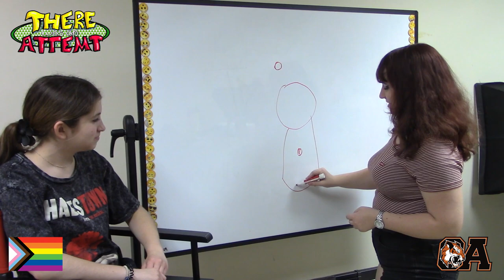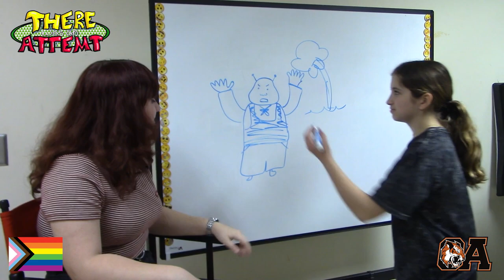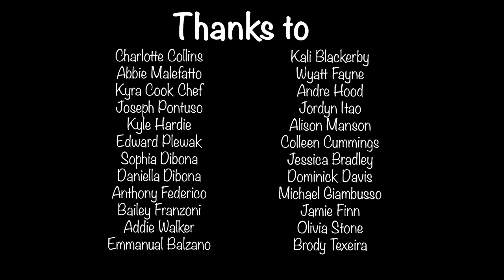Tiger Talk 6-2-23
Here is today's episode of Tiger Talk featuring all new episodes of Wyatt in the Hall and There was an Attemp. Tiger Talk is a weekly, student produced news program created by the members of Tiger Productions for Oliver Ames High School in Easton, MA.